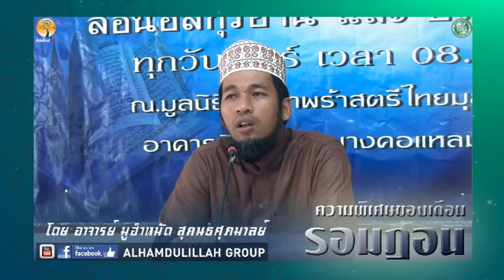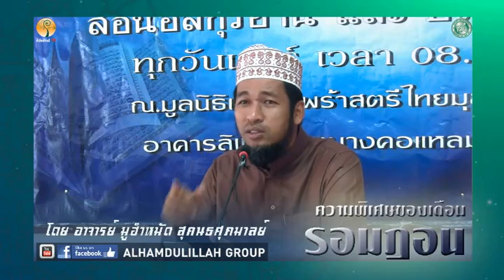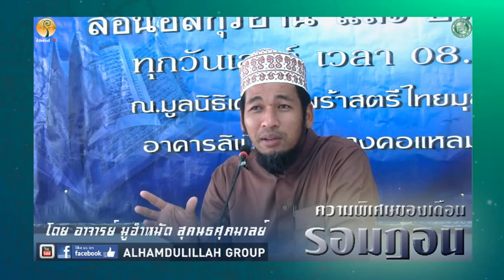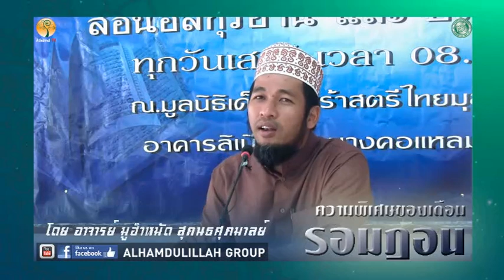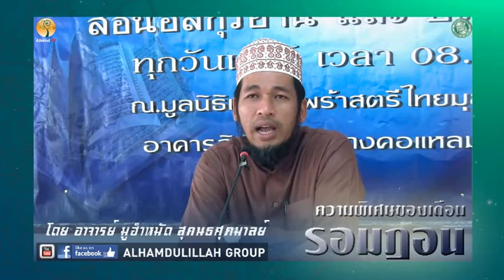ALHAMD 750【ความพิเศษของเดือนรอมฎอน】โดย อ.มูฮำหมัด สุคนธศุถมาลย์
27.5.60@ชมรมมุสลิมผู้สูงอายุศิลปวัฒนา อาคารลิเบีย